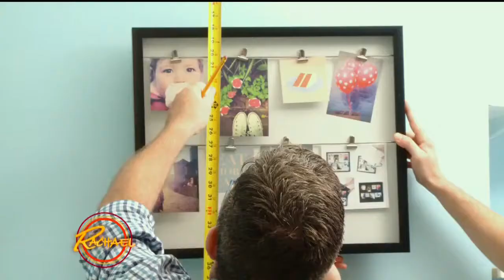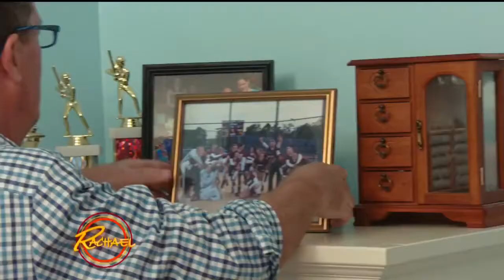Room Transformation: Fresh Paint | Five Star Painting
Watch how Five Star Painting helps transform a childhood bedroom by removing old wallpaper and adding a fresh coat of paint to the walls.

0:00 - Rachael Ray Show introduction
1:12 - Overview of the bedroom disaster
1:57 - Peter arrives at the home to review the situation
2:52 - Bedroom cleanup begins
5:33 - Five Star Painters and other volunteers begin the room transformation process
6:45 - Reveal of new bedroom makeover
7:48 - Rachael Ray Show conclusion

Find Five Star Painting online …

Follow Five Star Painting on social media …